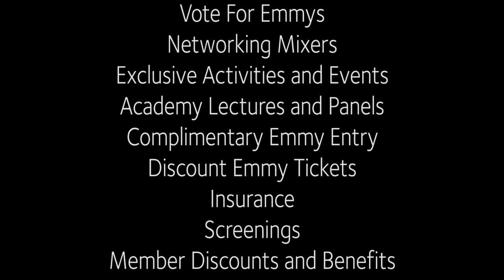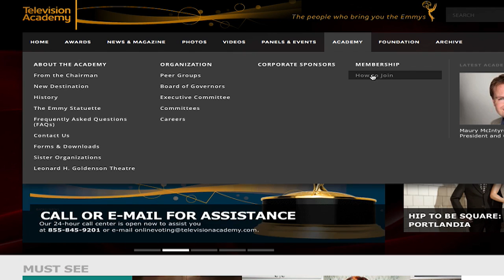Choreographers Membership Drive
Join Derek Hough and Nappytabs for an important message about how you can be part of the Television Academy.